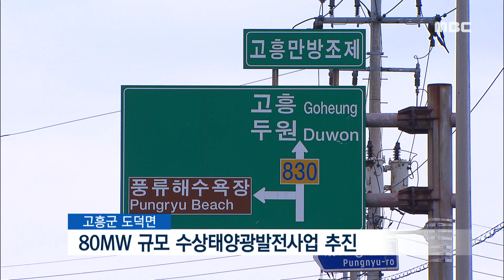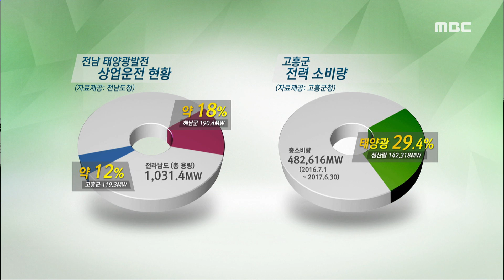태양광발전.. 에너지 곳간 채울까?-R (170718화/뉴스데스크)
전국적으로 태양광발전이 관심을 끌고 있습니다.
오늘과 내일, 태양광발전의 득과 실에 대해 집중 보도합니다.
정부의 신재생에너지 확대 방침에 맞춰
지자체마다 관련사업에 관심을 쏟고 있습니다.

고흥군 역시 풍부한 일조량 등
지리적 여건을 바탕으로
에너지 자립도시 기반구축에 나섰습니다.

김종수 기자가 취재했습니다.

◀ＶＣＲ▶
고흥군 도덕면 방조제 일원.

이 곳은
농어촌공사의 수상태양광발전사업이
예정돼 있습니다.

발전용량만 80메가와트로
단일발전으로 따지면 적지 않은 규모입니다.
◀ＳＹＮ▶
임문희 과장(농어촌공사 에너지개발부) :
연간 28,400여 가구가 사용할 수 있는 102,400MWH의 청정에너지를 생산하게 됩니다.

S/U)
수상태양광발전은 육상보다 10% 정도 발전효율이 높아 더욱더 주목받고 있습니다.

이에 대해 고흥군은
주민공청회와 환경영향평가 실시 등
신중한 입장을 내비치고 있습니다.

청정에너지란 이점 못지 않게
시설설치로 인한 부작용을 최소화하기 위해서 입니다.
현재 고흥에서는 풍부한 일조량을 바탕으로
태양광발전사업이 속도를 내고 있습니다.

태양광발전이 차지하는 규모도 점차 커지면서
기여도도 적지 않습니다.
이에 따라 지역민들의 태양광발전 신청도
눈에 띄게 늘었습니다.

자율에너지의 이점과 다양한 지원혜택에 따라
인기를 끌고 있기 때문입니다.
◀ＩＮＴ▶
조봉근 계장(고흥군 투자정책과) :
현재 고흥군의 에너지 자립율은 30%대입니다. 한전의 계통망 확보가 원활히 추진된다면 에너지 자립율이 110%대로 올라갈 것으로 예상됩니다.

올해 현재 고흥군에 접수된 태양광 허가 건수만
8백여 건.

부족한 에너지를 채울 수 있는
또 다른 곳간이 될 지 주목되는 부분입니다.

고흥군이 태양광발전의 적지로 떠오르면서
에너지 자립도시 기반 구축이
지역경제에 얼마나 긍정적 효과를 가져올 지
관심이 높아지고 있습니다.

MBC 뉴스 김종수입니다.
◀ＥＮＤ▶